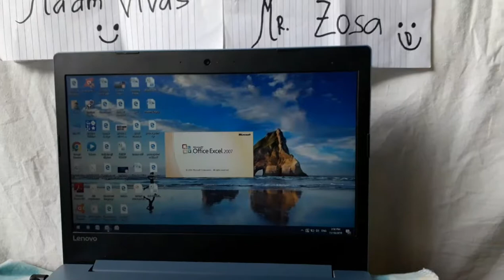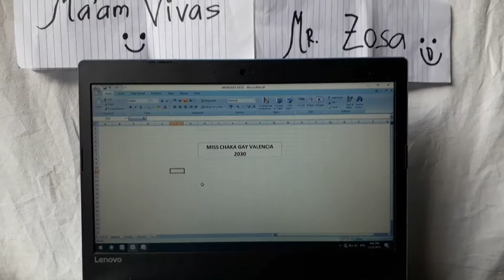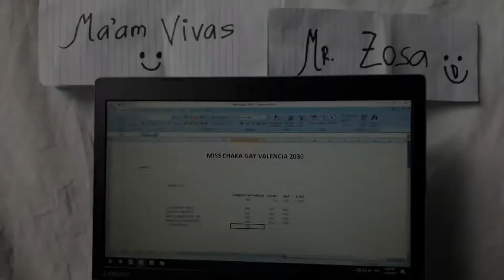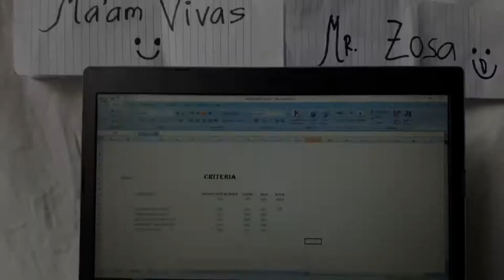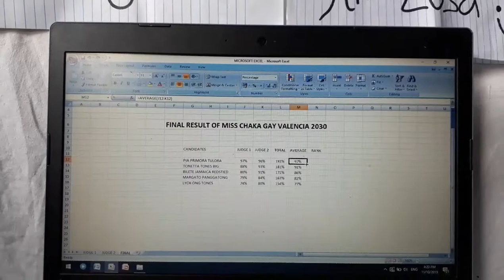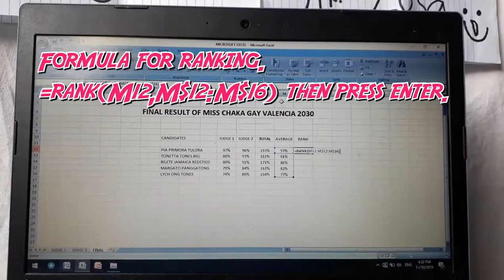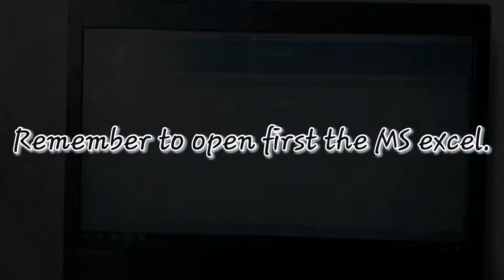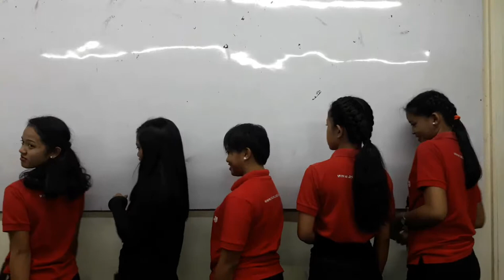How to use Microsoft Excel in Tabulating a Score for a pageant.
This video is created by a Caregiving students of Asian College. Hope it will give everyone a knowledge and inspire all to use MS Excel in all time.

We would like to express our heartfelt gratitude to Mr.Zosa for giving as a chance to do this VLOG for which it will give lots of learnings to everyone. And to Ms. Lee Vivas for her never ending support and guidance to us.That you so much.

And above all to our almighty God for the blessing and everything 💝